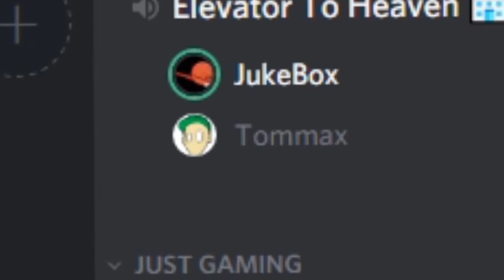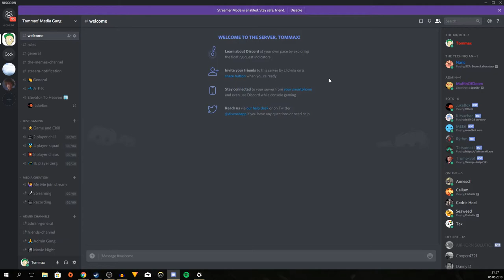WE HAVE A DISCORD!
SmuleHoffical.